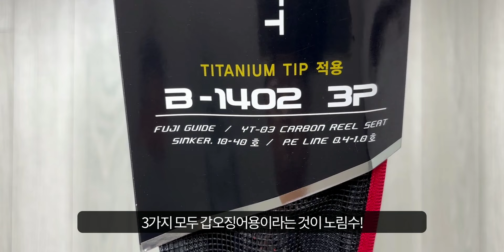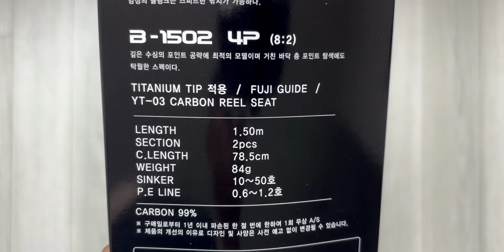[갑오징어 로드 소개] 리비에라 홈볼트 아에르 TT - 1402/1502/1702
리비에라의 슷테 소개에 이어서 로드 소개입니다. 쭈꾸미를 패스하고 갑오징어에 주력한 로드!! 9월하순부터 한겨울까지의 갑오징어 낚시에 특화되어 다양한 상황에 대응하도록 3가지의 모델로 구성되어 있습니다. 갑오징어 낚시를 좋아하시는 분들은 들여다볼만 하네요^^